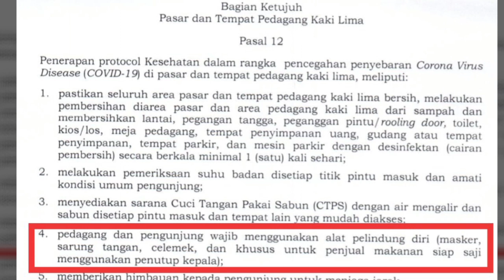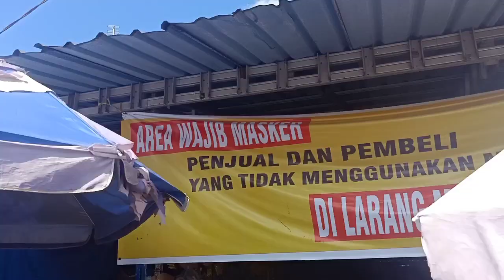Kena Sanksi Tak Pakai Masker, Begini Suasana Pasar di Kota Makassar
Sejak tanggal 20 Juni 2020, Warga Kota Makassar yang tidak menggunakan masker akan mendapatkan sanksi berdasarkan Peraturan Walikota Makassar Nomor 31 Tahun 2020 tentang Pedoman Pelaksanaan Protokol Kesehatan di Kota Makassar. Hal ini menjadi salah satu upaya pemerintah Kota Makassar memutus mata rantai Covid 19 dan meningkatkan kesadaran warga tentang pentingnya menggunakan masker.